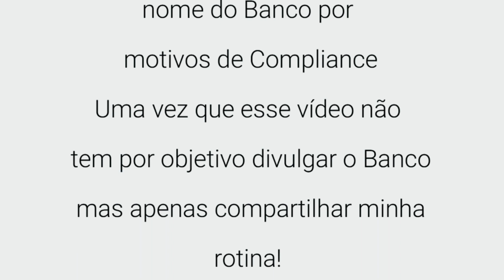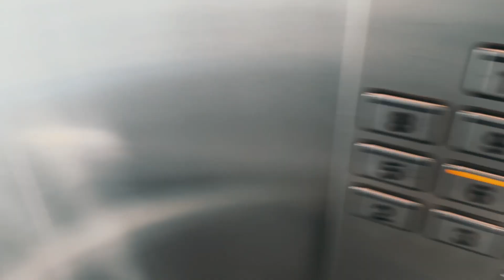ROTINA EM UMA MULTINACIONAL FRANCESA - Deborah Rosa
Olá pessoal, meu nome é Deborah Rosa e me mudei para Portugal com meu esposo no dia 13.04.18.

00:00 Onde eu trabalho
03:03 rotina